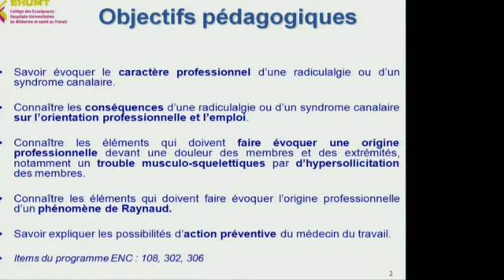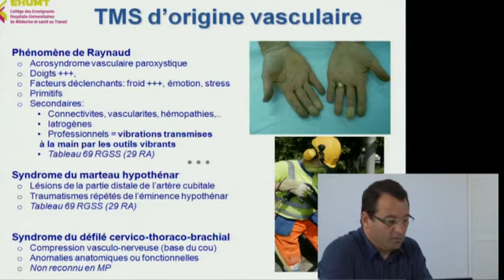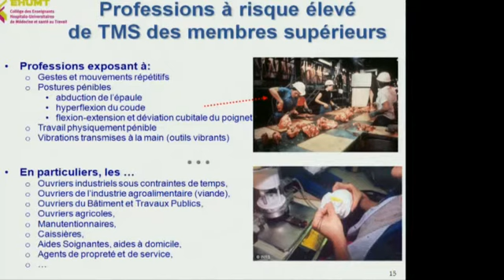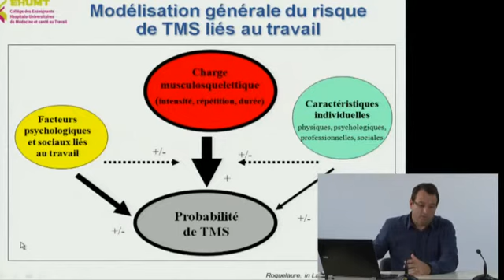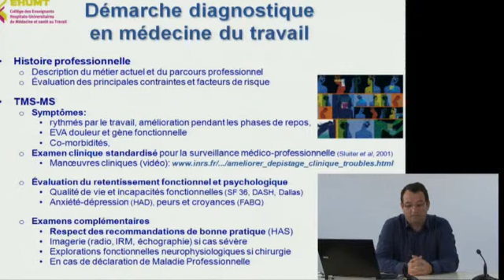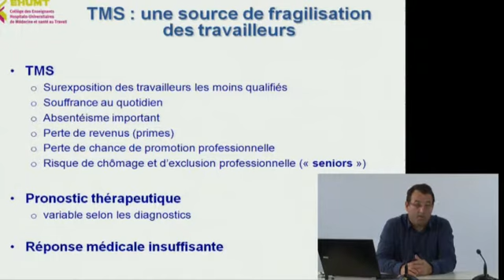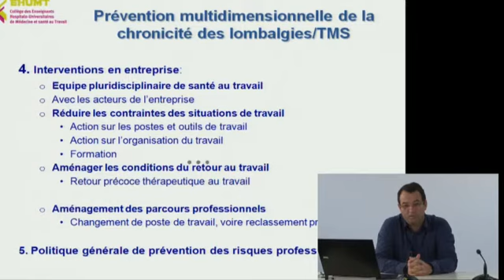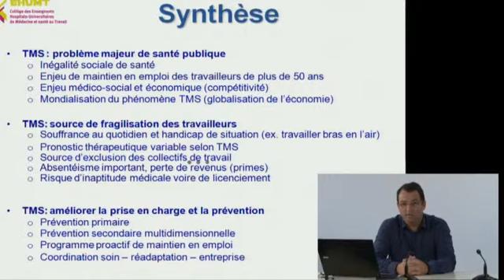Troubles Musculo Squelettiques des membres et du rachis